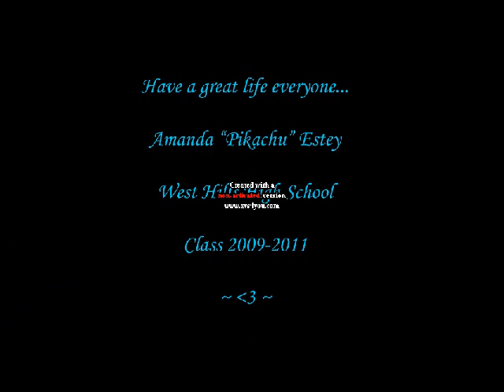West Hills Photograph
This is a tribute to my full 4 years at high school that I took in under two weeks time!...what? I didn't have a camera until two weeks before grad, okay?
Sheesh. And please ignore the watermark in the middle of the video, I couldn't get it to go away.
Hope you guys like it! I'm going to miss you all and if you're a friend of mine and not in this I apologize. I don't love you any less.
Ps, Kim you are a ham.